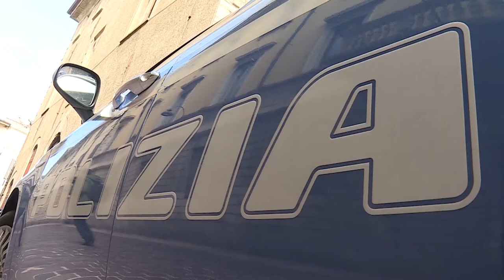Etg - Polizia, primo intervento con il taser